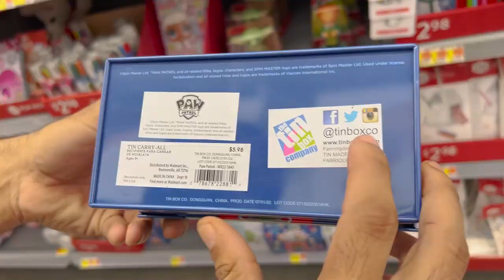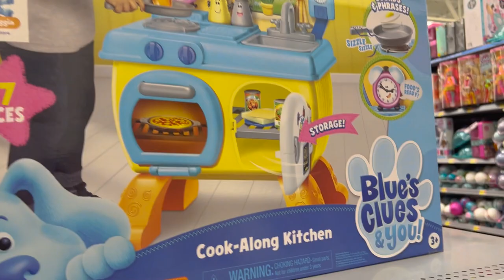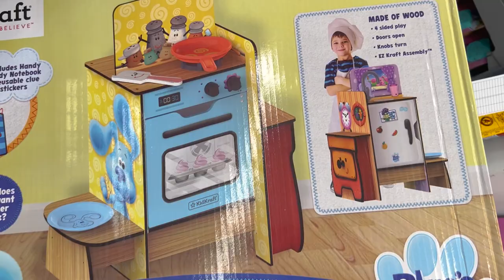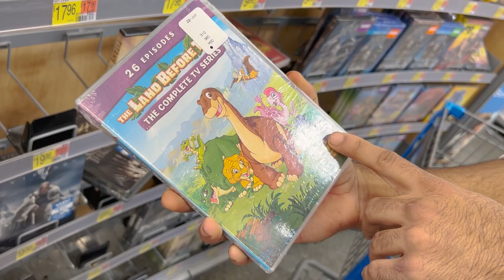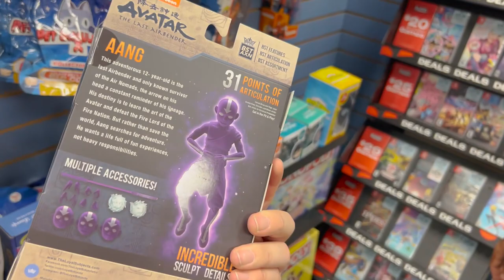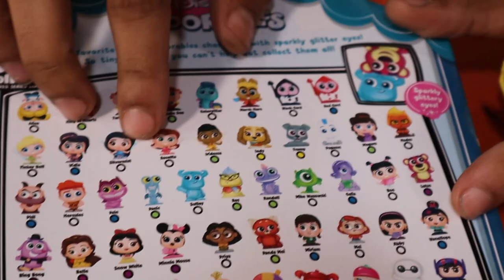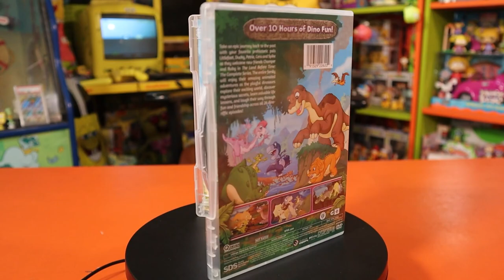Hunting At ALL The Stores In My Area For RARE NICKELODEON / SPONGEBOB SQUAREPANTS Products!!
Black Friday Hunting For ALL Of The NICKELODEON / SPONGEBOB SQUAREPANTS Products In My City!!

ALSO FOLLOW ME to join the family!

NICKELODEON RUGRATS SPONGEBOB SQUAREPANTS Black Friday

BUYING EVERY NICKELODEON ITEM THEY HAVE AT BOX LUNCH!! EVERYTHING IN THE STORE WAS HALF OFF!!

I Bought EVERY NICKELODEON ITEM THEY HAD AT fIVE BELOW AGAIN!! (CHRISTMAS SPECIAL!) *IN STORE HUNT!*

I Bought EVERY NICKELODEON ITEM THEY HAD AT WALMARTl!! *I FINALLY FOUND IT!!* (IN STORE HUNT!)

NICKELODEON Sent Me THE CREEPIEST MYSTERY BOX I HAVE EVER OPENED!! THIS BOX WENT SUPER DARK!!

Marcus Jones
Whittier, CA
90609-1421